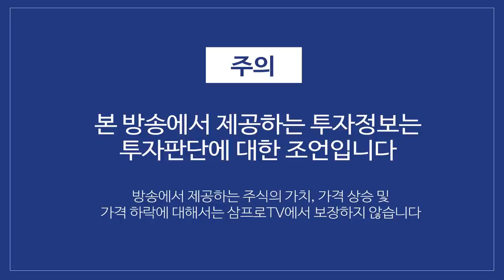코스피 3천 시대 진입.. 현명한 개인의 현명한 투자가 리딩했다 f.한국투자증권 박제영 차장